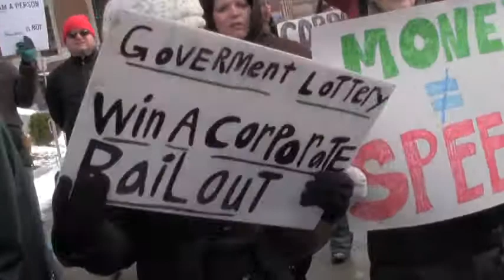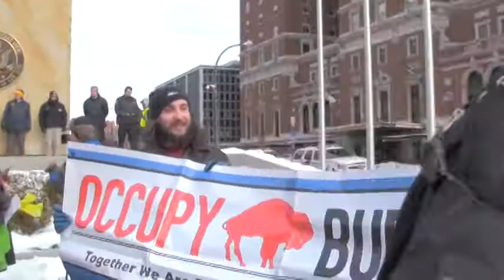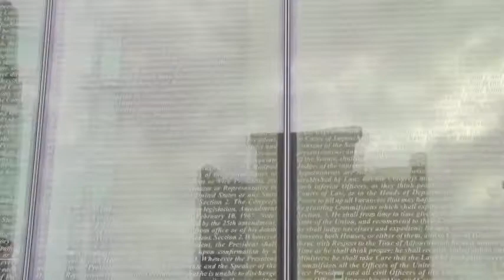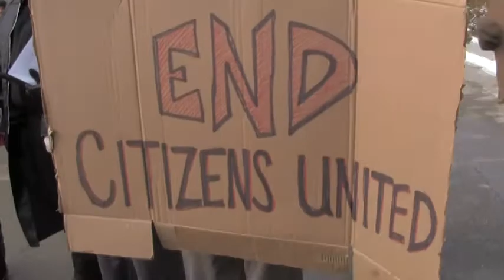Move To Amend Rally With Occupy Buffalo @ Federal Courthouse, Buffalo, NY (2012-01-20): Part 2